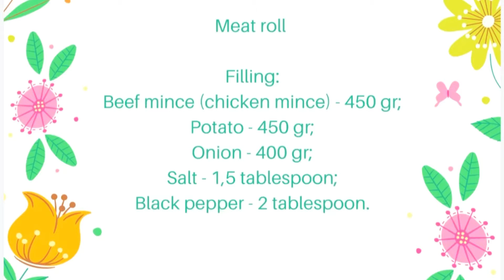Minced beef for family dinner 🍽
🇬🇧 Meat roll:
Dough:
Flour - 450-500 gr;

Filling:
Beef mince (chicken mince) - 450 gr;
Potato - 450 gr;
Onion - 400 gr;
Salt - 1,5 tablespoon;
Black pepper - 2 tablespoon.

🇰🇿 Орама нан:
Қамыры үшін:
Ұн - 450-500 гр;
Жұмыртқа -1 дана.;
Тұз -1 ас қасық;
Су - 200 мл.

Салмасы үшін:
Тартылған сиыр еті (тартылған тауық еті) - 450 гр;
Картоп - 450 гр;
Пияз - 400 гр;
Тұз - 1,5 ас қасық;
Қара бұрыш - 2 ас қасық.